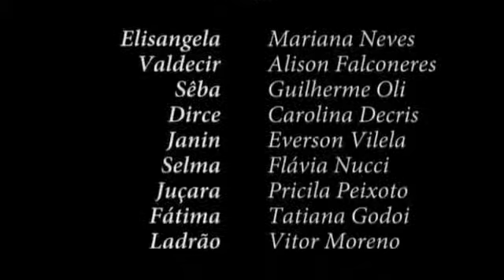Curta Metragem Elisangela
Elenco:
Mariana Neves Leite
Alison Falconeres
Guilherme Oli
Carolina DeCris
Everson Vilela,
Flavia Nucci
Priscila Peixoto
Taty Godoi
Victor Moreno.

Produzido por Apoena Filmes

Direção: Marcela Lino
Assistente de direção Cleber Amorim
Roteiro Guilherme Oli
Direção de produção Juliana Soares
Assistente de Produção: Mariana Mazivieiro, Renan Diegues
Produção executiva: Luciana Pissuto
Direção de Fotografia: Edgar Bueno
Assistente de fotografia: Julio Mello
Edição: Julio Mello
Direção de arte: Paula Rocha
Assistente de arte: Renan Diegues
Coreografia: Rodrigo R. Fonseca
Operador de Som: Caio Langlois